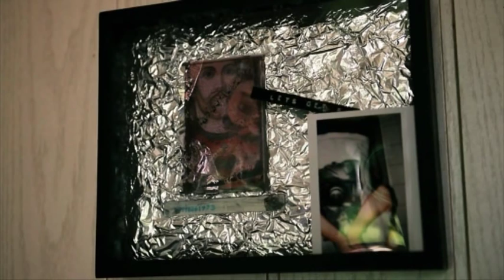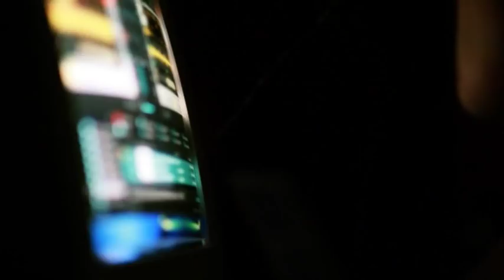Misietupodoba - Tuczno 2010 cz2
Oficjalne video z festiwalu Tuczno 2010 zorganizowanym przez Stowarzyszenie Misietupodoba.
realizacja - Łukasz Jankowski
muzyka - Paweł Zimmermann